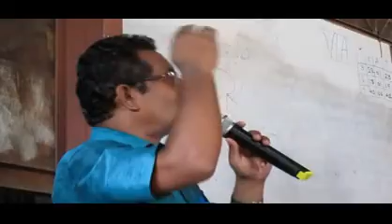Jesus resurection day msg Evg.Daniel Peter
Jesus blesses Revival ministries
      Kurumbur (Nalumavadi)
              Tamil Nadu,India.